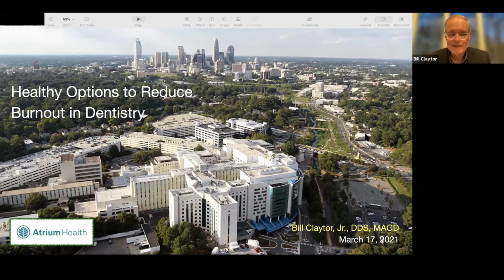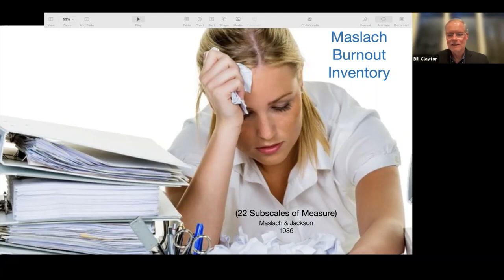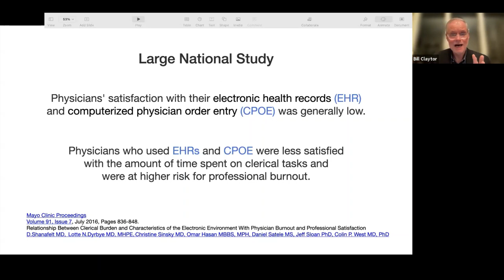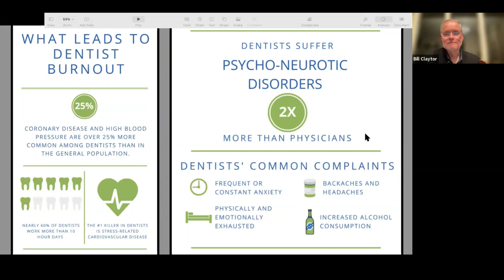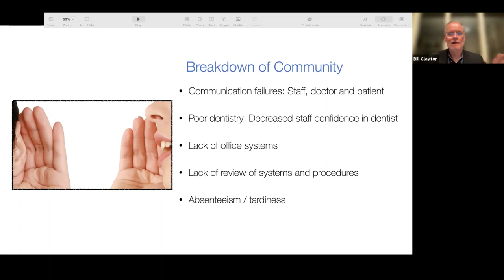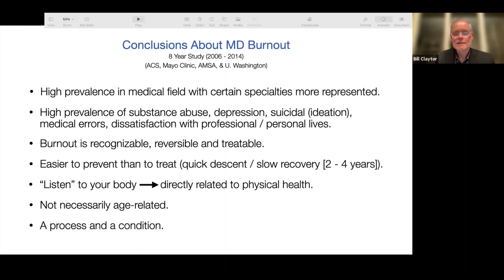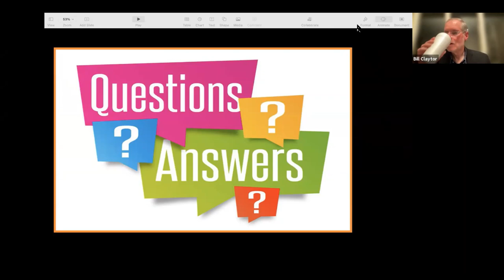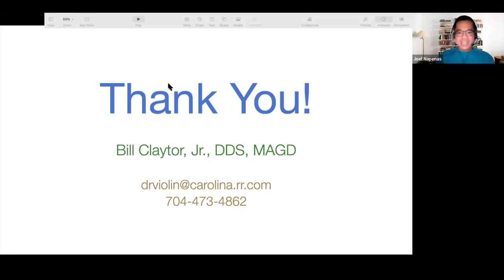Healthy Options to Reduce Burnout in Dentistry - Dr. Bill Claytor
Dentists are prone to professional burnout, anxiety disorders and clinical depression due to the nature of the clinical practice and personality traits common among those who decide to pursue careers in dentistry (Rada, R. & Johnson-Leong, C., JADA 2004).

The goal of this presentation is to explore these strategies to mitigate the effects of burnout on our profession and personal lives.

This is the third of a short monthly webinar series on Wellbeing and Personal Finance for Early Career Dentists.

Presenter:  Dr. Bill Claytor
Here’s what you'll learn about:
 • The 6 Driving Factors that are sources of workplace burnout in dentistry
 • Anxiety, depression and substance abuse among dentists
 • Prevention strategies to help conquer and avoid burnout and disorders
 • Discussion about the ADA Burnout Survey and the PEPS (Pandemic Experiential Perception Survey) that deals specifically with issues surrounding Covid-19
 • Resources for healthcare professionals available to receive help if needed

Dr. Claytor is a consultant for the Dental Well-being Advisory Committee at the ADA and Associate Director of North Carolina Caring Dental Professionals, an agency whose mission is to identify, intervene, and assist members of the dental profession and their families who suffer the consequences of alcohol or other drug abuse or addiction, stress and professional burnout or other impairments.

All comments will be reviewed by the 5DH partners.com team and may be deleted if deemed inappropriate.  Comments/posts do not necessarily  reflect the views of 5DH Capital and are from members of the public.